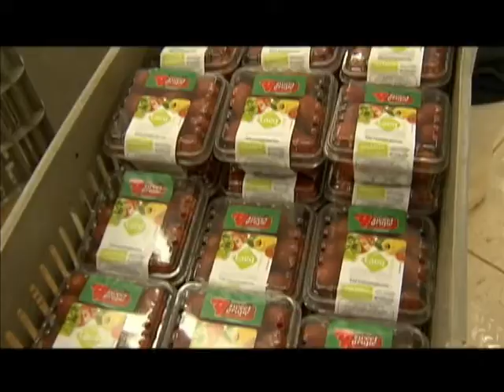Pepe Vargas destaca a implementação do Brasils Agroecológio em 2014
NBR NOTÍCIAS - 27.01.13: O ministro do Desenvolvimento Agrário, Pepe Vargas, é o convidado da edição desta segunda-feira (27) do programa Avanços e Desafios. Na entrevista, o ministro falou sobre o Plano Brasil Agroecológico, que vai incentivar a produção de alimentos orgânicos no país, vai começar a ser implementado este ano, com investimentos de R$ 8,8 bilhões.